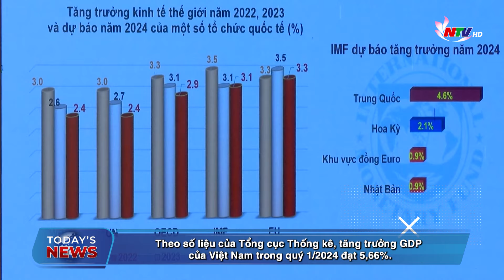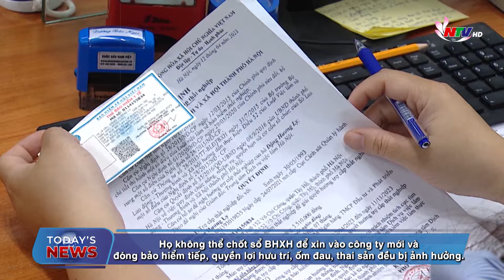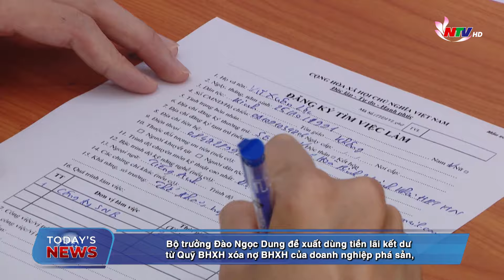Today's News 27/5/2024: Israel retaliated on Rafah, causing at least 35 casualties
In the headlines of Today’s News - 27/5/2024 on NTV:
1./ Israel retaliated on Rafah, causing at least 35 casualties.
2./ This week, the National Assembly will discuss many important issues.
3./ Chairman of Nghe An Province met with Dongguan city leaders, Guangdong province, China